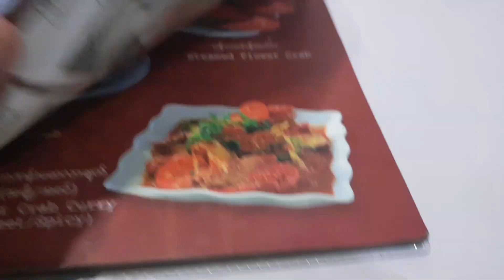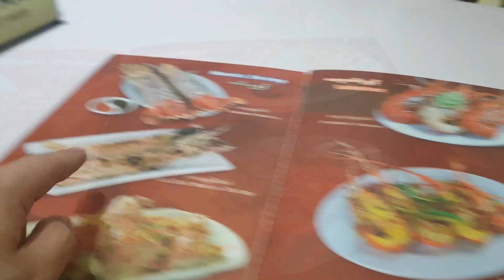Min Lan Seafood - FRESH Seafood & Rakhine State Cuisine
Looking for a convenient and informative tour around Yangon? Check out this Private Yangon Highlights Tour by Klook!

Myanmar is a big place, actually it’s the biggest country in South East Asia, so naturally there are a lot of regional variation when it comes to Burmese food. Rakhine is a state in south-western Myanmar that’s unfortunately better known for the humanitarian crisis involving the Rohinga ethnic minority currently, but it is also home to Rakhine cuisine – known for its love of chili and fresh seafood given its location along the coast. Thanks to the ongoing conflict in Rakhine, it isn’t the safest place to visit, but here in Yangon you can try out authentic Rakhine cuisine at Min Lan Seafood, one of the most popular chain restaurants for fresh seafood in Yangon! Be sure to try their seafood BBQ and curries, but also save some stomach for mont di, a popular Rakhine noodle salad that is easily one of the chilliest noodles I’ve tried!

Min Lan Seafood has many branches across Yangon, some are very convenient from the downtown area. However, if you plan to visit Inya Lake – the largest lake in Yangon – then there is a branch right next to the lake. Perfect way to combine a delicious meal and a nice walk afterwards to burn off the food 

✅Want more details on where I went, what I did or what I ate in this video for your own holiday plans?
✅Interested in reading more about my journey off the beaten path around the world?
✅Don’t like watching or reading and just want to see cool pictures?